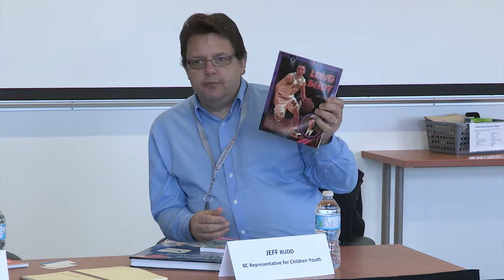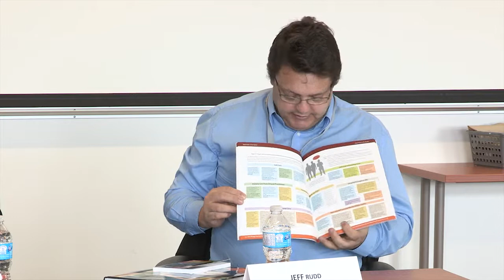RRU Career Event - Communications Panel